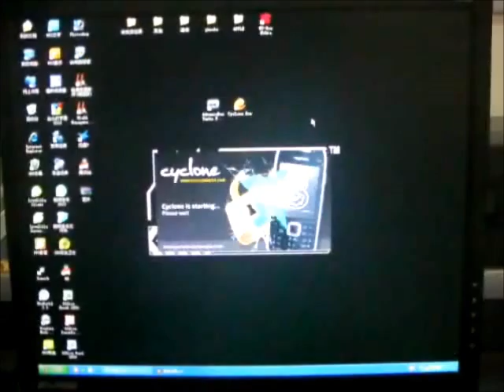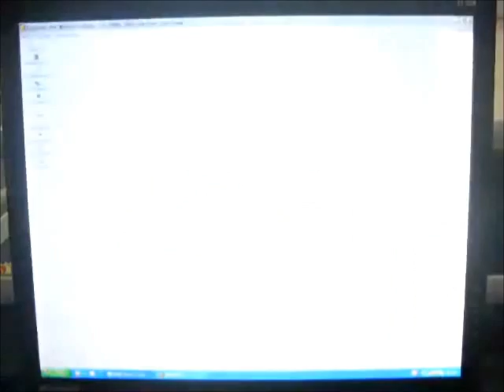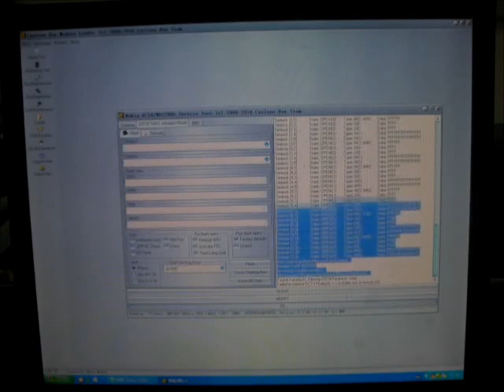GPGSini Hot test Featuring the great and unik Cyclone!!